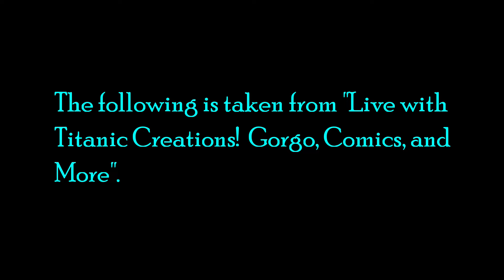Titanic Creations' Mac McClintock and Patrick McEvoy on Inspiration [livestream clip]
What motivates people to come up with something new? These guys share what inspires them.

Crisis on Ulalu
Occult Mafia 2: Hoofprints and Lace
Assorted Absurdities
Emerald of Madoc City
Occult Mafia
Operation Red Dragon